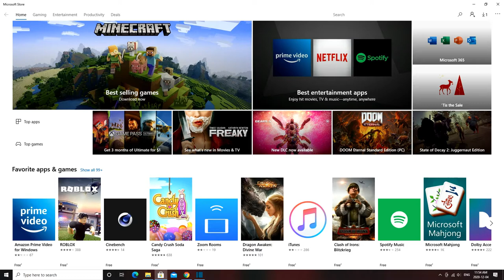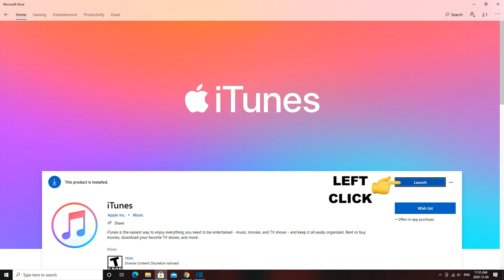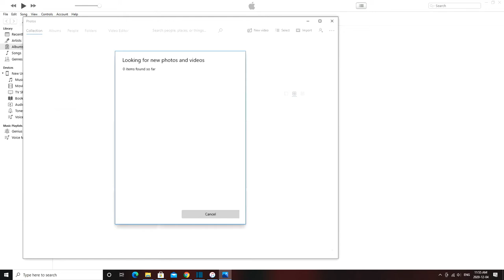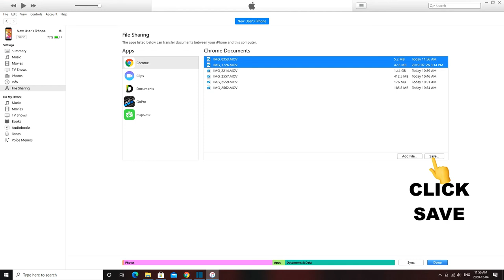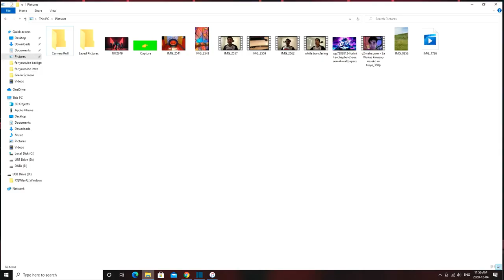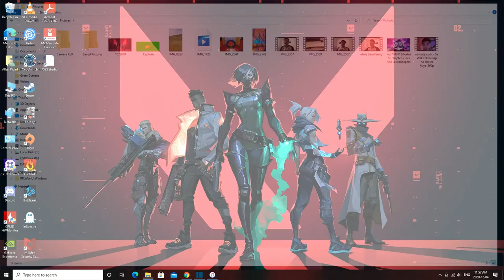TIPS ON HOW TO TRANSFER FILES FROM IOS I PHONE TO WINDOWS 10 DESKTOP